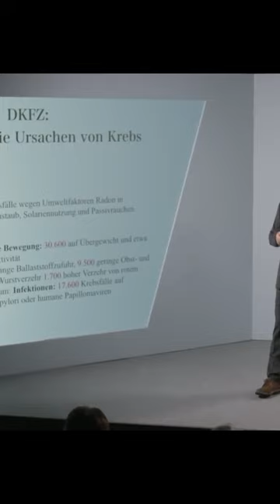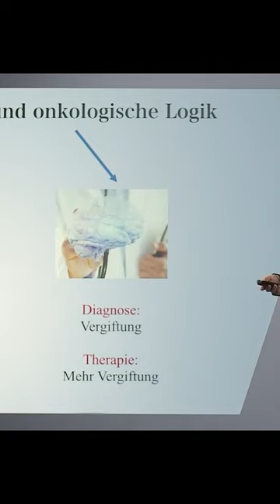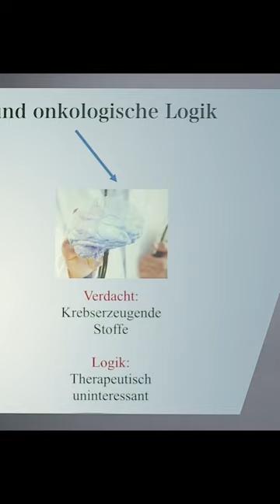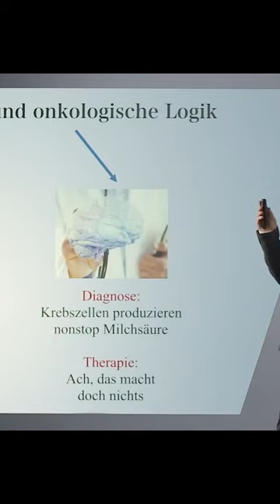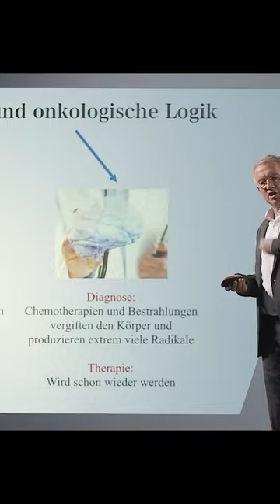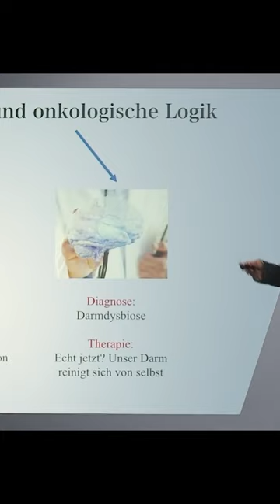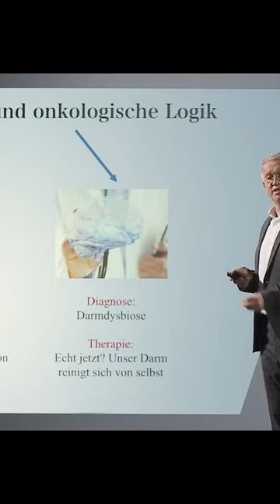Lothar Hirneise előadása: a méregtelenítés jelentősége